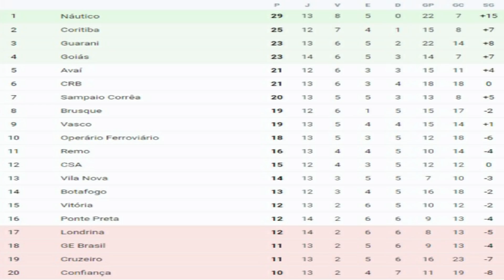PRÉ-JOGO VASCO X GUARANI | A estreia de Lisca | Série B 2021